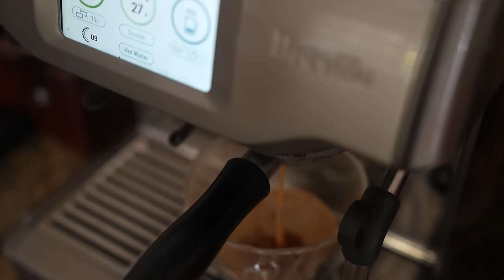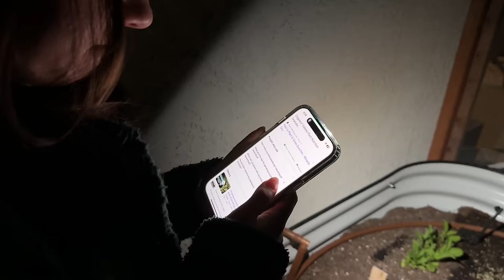I Planted My Wife A Lime Tree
Roni involved guppy in the end of vlog talk punishment! Let me know what you think of it hahaha. Also this thing scared the crap out of me when it fell out of our compost barrell.